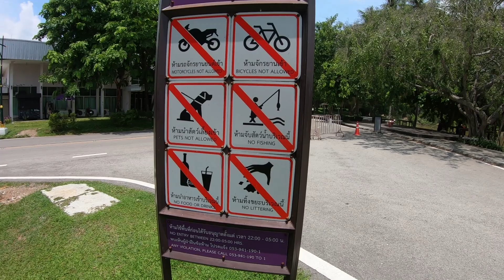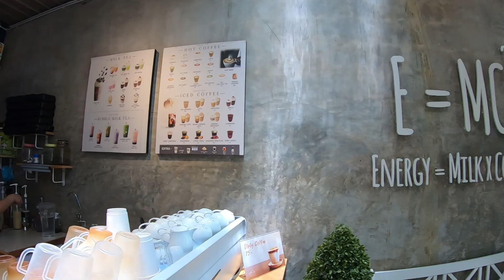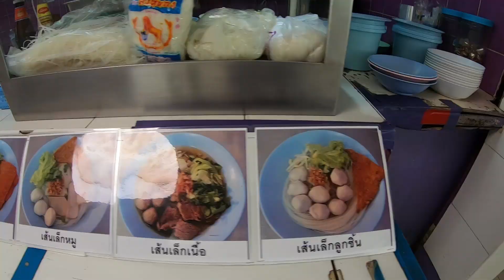Thailand Food | Eating at Chiang Mai University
Thailand food | eating at Chiang Mai University is a great option for cheap food in the city. Chiang Mai food prices are already really low around the town but the University canteen food is cheaper than the local Thailand street food. With prices starting around 30 Baht for for beef noodle soup, it's a great option. The University grounds are full of things to do also, like chilling around Ang Kaew reservoir or heading to the coffee shop around the lake. Chiang Mai University has 2 canteens, both open to the public. I head to the old one today but i also show you the newer food canteen across the road.  The university might not be the best food in Chiang Mai but it's another great cheap option.

Thailand Food 2021

👋 About this channel: My name is Wayne and my channel is all about my life in Chiang Mai , Thailand. Vlogging about all the ups and downs of Chiang Mai life. Living in Thailand is a great experience, so i hope you can join me as i live my Thailand dream. I also hope i can be of a help, for anyone who is thinking of moving to Thailand.